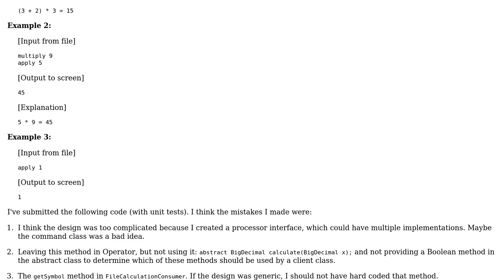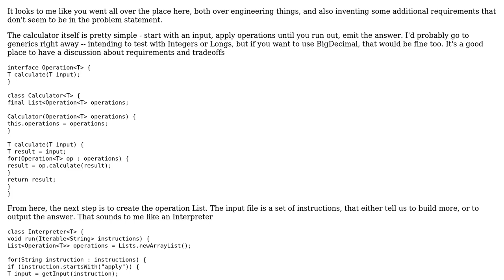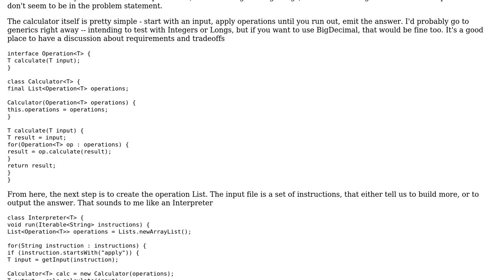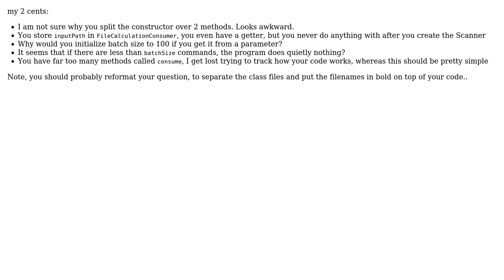Simple calculator for an interview (2 Solutions!!)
Simple calculator for an interview

With thanks & praise to God, and with thanks to the many people who have made this project possible! | Content (except music & images) licensed under CC BY-SA | Music | Images & others | With thanks to user VoiceOfUnreason user user31874 user Pimgd user konijn and the Stack Exchange Network Trademarks are property of their respective owners. You are responsible for your own actions.